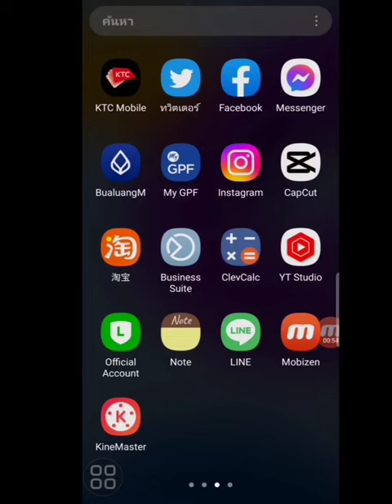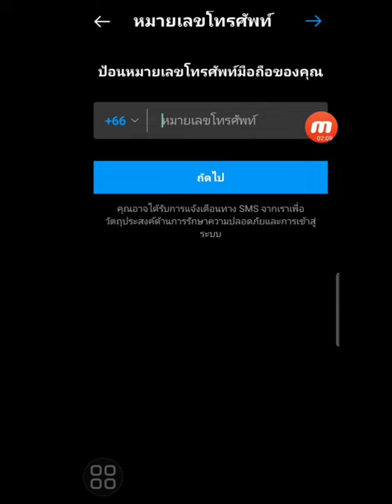วิธีเพิ่มหมายเลขโทรศัพท์ให้บัญชีไอจี เพิ่มเบอร์โทรใน instagram เพื่อรีเซตรหัสผ่านที่ลืม